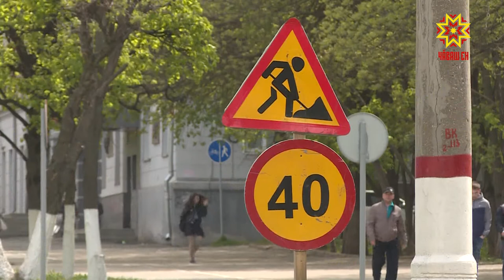39 миллионов рублей можно было использовать на ремонт дорог, которые не видели его по 5-8 лет.